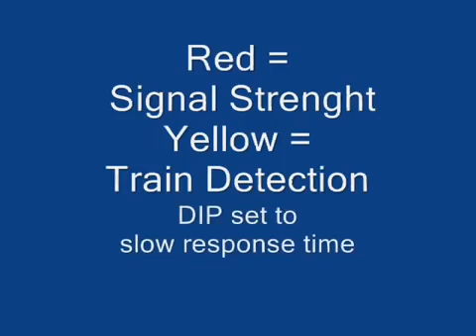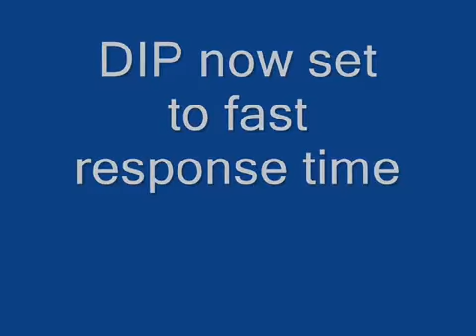Train Detection using Banner Engineering QT50RAFQ EU R Retroreflective Radar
The R-GAGE sensor emits a well-defined beam of high-frequency radio waves from an internal antenna. This emitted energy reflects off of a retroreflective target and returns to the receiving antenna. As long as the antenna is receiving reflected radio waves, the output will remain off. If an object blocks radio waves, the output will turn on. The distance range for the retroreflective target can be configured via remote TEACH wire. Objects beyond the retroreflective target are ignored (also called background suppression). In Normally Closed mode, the output operates like a foreground suppression sensor.